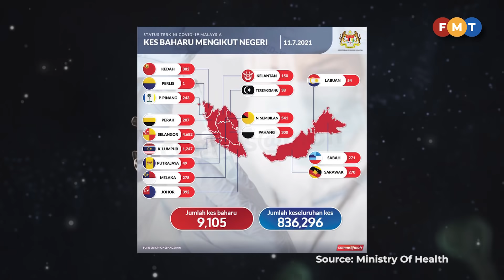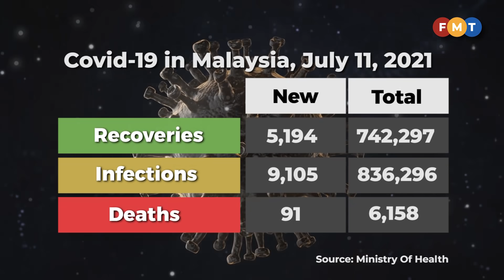Covid-19 numbers as of July 11, 2021